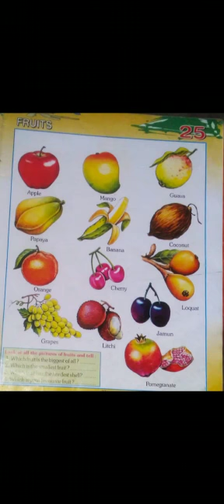UKG | ENGLISH "Fruits Name"